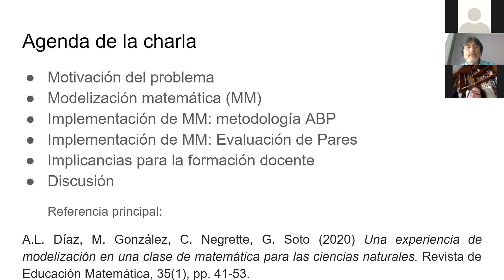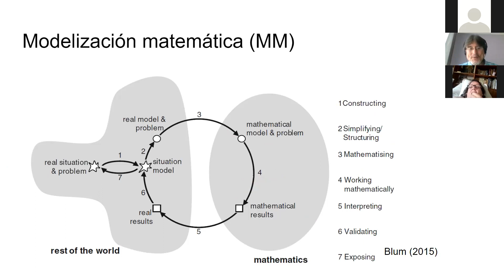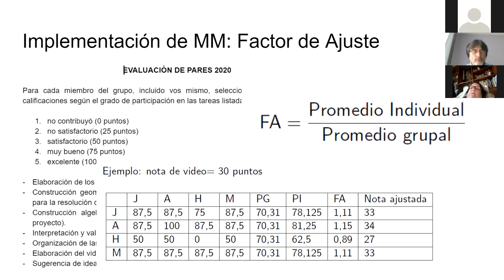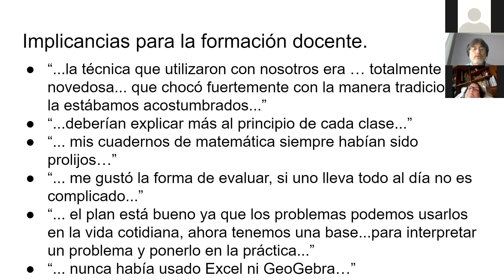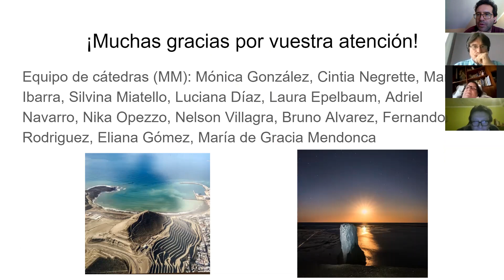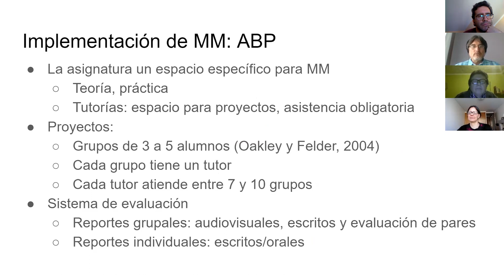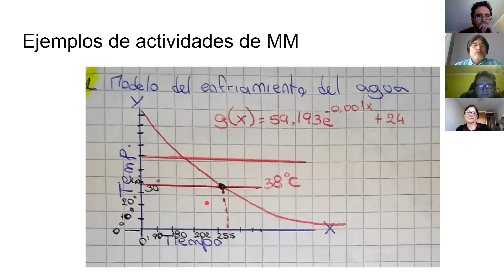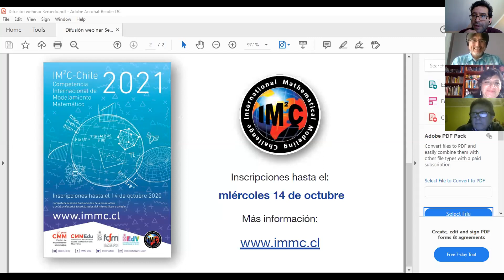Seminario de Educación Matemática 2020. Gabriel Soto, 6 de Octubre 2020